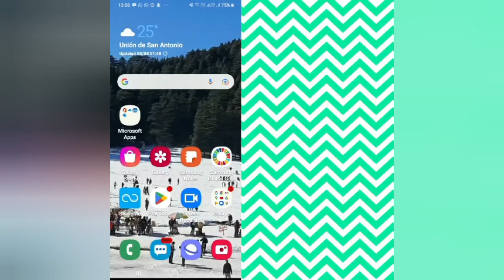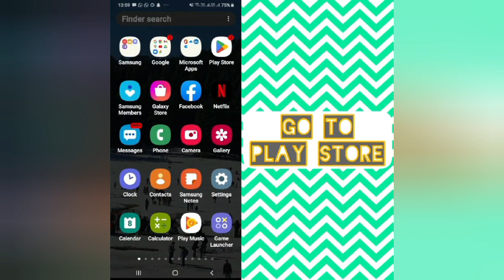Solve "Special Forces Group 2" Black Screen Problem || SR27SOLUTIONS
Solve "Special Forces Group 2" Black Screen Problem

Hello friends welcome to my YouTube Channel sr27solutions , today I am showing you how to solve Special Forces Group 2 black screen issue in android through this video hope so it will be helpful for you if you are facing the same issue in your Android phone.